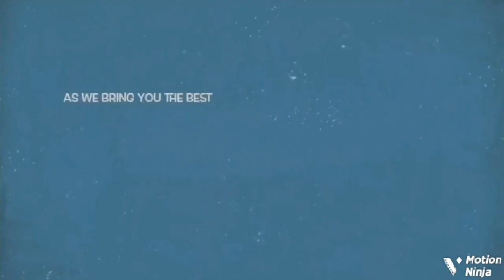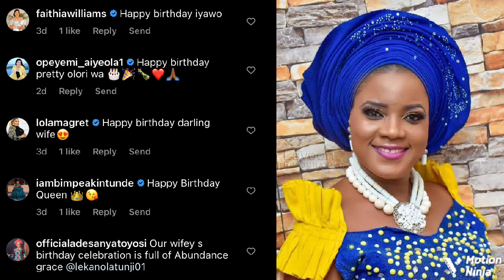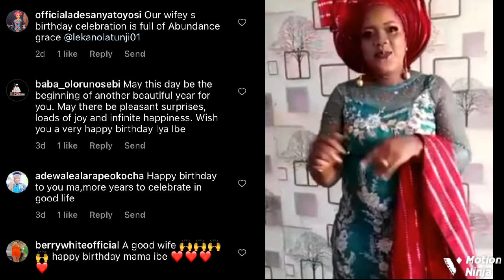‘Weeks After Surviving A Ghästly Motor Accídent’ Actor Lekan Olatunji Did This To His Wife, Says S..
Popular Yoruba actor Lekan Olatunji has take to his social media page to celebrate his amazing wife and the mother of his three boys in grand style as she clocks a new age.